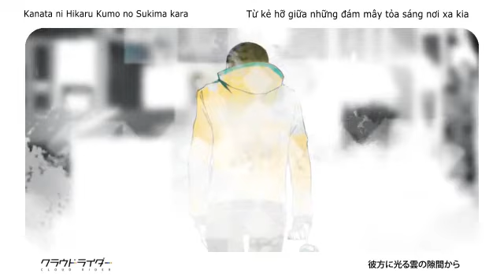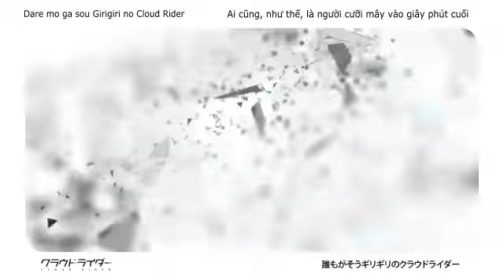[Vnsharing] [VocaloidFC] [AHayashi] [IA] Cloud Rider - クラウドライダー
【IA】クラウドライダー【オリジナルPV】
IA PROJECT 1stANNIVERSARY PARTY, Live by Lia:

Words : Jane Su
Vocaloid Programming : Ciel(神無月P) ：mylist/4223651
movie: CHRIS ：mylist/15037766